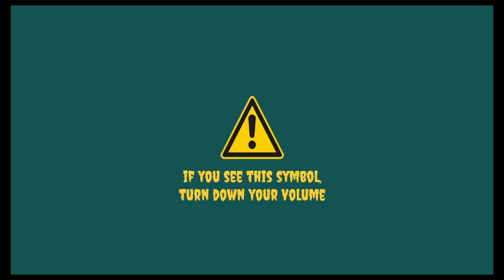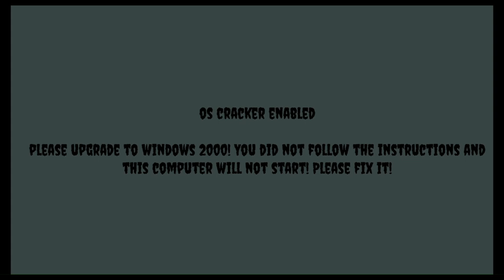[JS Error 1] - (Barney Error 6) - Scary Ever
Hey! It's me, and wait. it's. me?

I got killed by one of my good friends, and now I'm in an error. Would you like to had support me, and not turn off your computer device of whatever named nature? Would you listen to CoolDude2220, and chill with him, or turn it off and piss him off. Find out in this episode. Let me know what you would do if I gave you an error of me on your devices.